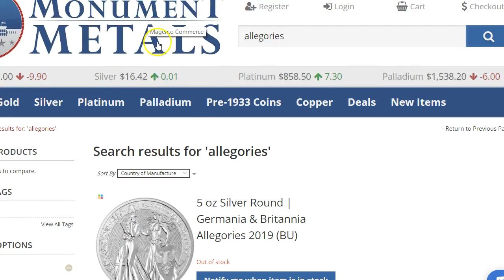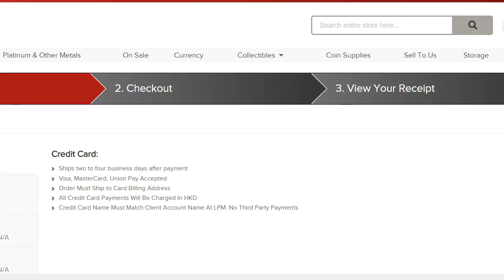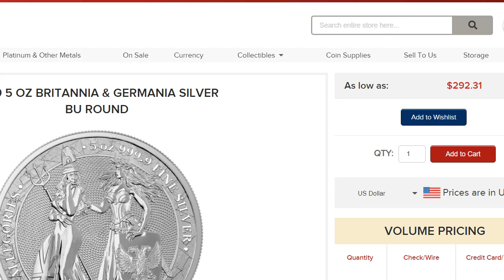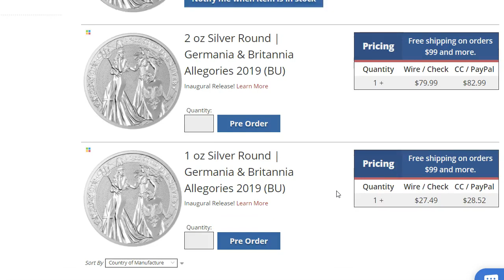Allegories Silver @ Monument Metals, Bold Precious Metals, LPM & Apmex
5 oz eBay Sold Prices